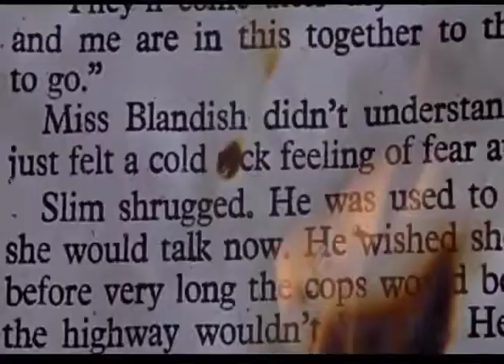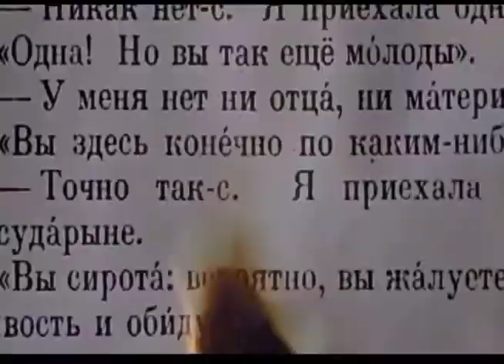jordan thomas F451 movie trailer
Class assignment:  create a movie trailer from a book read in English class this school year.